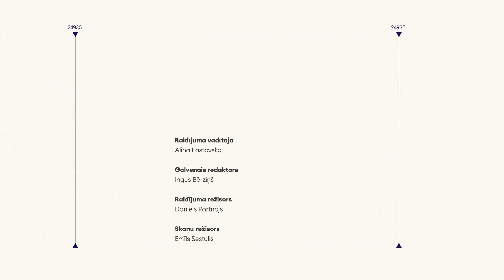Par nākamās valdības aprisēm un prioritātēm 'Spried ar Delfi' (Pilns ieraksts)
Partiju apvienība "Jaunā Vienotība", kas šajās vēlēšanās ieguvusi lielāko balsu skaitu, šonedēļ sākusi sarunas par nākamās valdības koalīcijas veidošanu ar vairākām 14. Saeimā ievēlētajām partijām.

Kādas varētu būt nākamās valdības aprises un prioritātes – par to raidījumā SpriedArDelfi saruna ar
👉 ''Jaunā Vienotība'' valdes locekli Arvilu Ašeradenu;
👉 Nacionālās apvienības līderi Raivi Dzintaru;
👉 Apvienotā Saraksta pārstāvi Edvardu Smiltēnu;
👉 Andri Sprūdu no partijas "Progresīvie".

00:00 Sākums
01:45 Jaunās valdības izveide
02:39 Progresīvo iespējas būt valdībā
04:53 "Progresīvie" gatavi tikties ar NA
07:17 Plašākas koalīcijas ieguvumi
08:04 3 partiju koalīcija
10:54 Dzintars salīdzina "Progresīvos'' ar "Saskaņu"
12:40 Aizsardzības dienests
27:57 Nepieciešama stabila koalīcija
30:38 Sadarbība līguma iespējas ar "Progresīvajiem"
32:29 "Mums nav ilūziju, ka būs viegli"